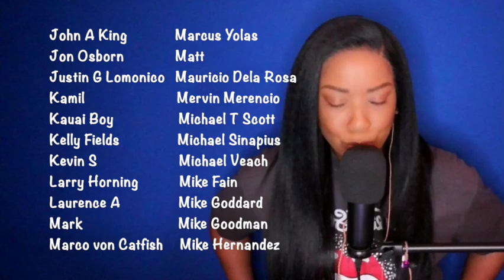Bee Gees - You Win Again *DayOne Reacts*